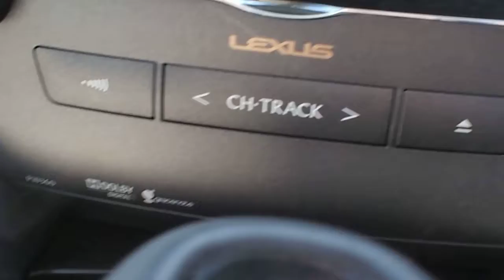Interior: Lexus IS250C 2013y on sale !!!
⭐Convertible⭐White Leather⭐Back Camera⭐Spare Key⭐
Mileage 8,100KM
Model Code DBA-GSE20
Registration
Year/Month 2013/4
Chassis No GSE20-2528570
Engine Size 2,499CC
Fuel Gasoline/Petrol
Drive 2WD
Ext. Color Red
Steering Right
Transmission Automatic
Seats 4
Doors 2
Callin Auto Co.,Ltd based in tokyo japan.
You can check the condition and goodness of the car in the video more than photos.